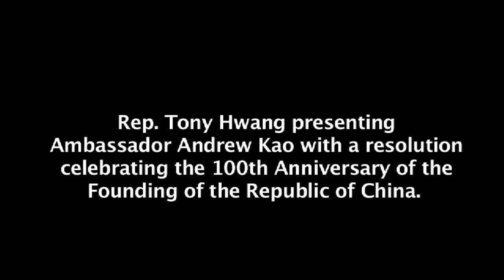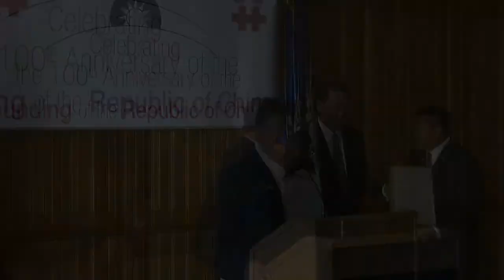Rep Tony Hwang celebrate 100th Anniversary of Democracy in Republic of China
Rep. Tony HWANG presented CT General Assembly House of Representatives Citation to honor 100th anniversary of Democracy in China to Ambassador Andrew Kao, general director of the Taipei Economic and Cultural Office in New York.  This citation will be presented to ROC President Ma Ying-jeou during 100th celebration in October, 10th, 2011.  CT legislators emphasized existing economic trade relations, cultural & educational exchange, and the potential business growth between CT and ROC.  Rep Hwang also recognized the countless Asian and Chinese Americans, who have contributed toward to growth and vibrancy of America and CT such as Dr. Henry Chang-Yu Lee and Energy Secretary Steven Chu.